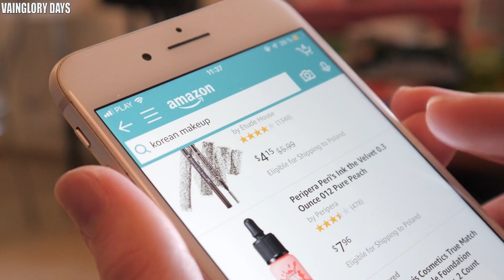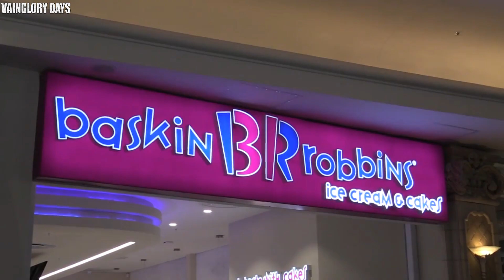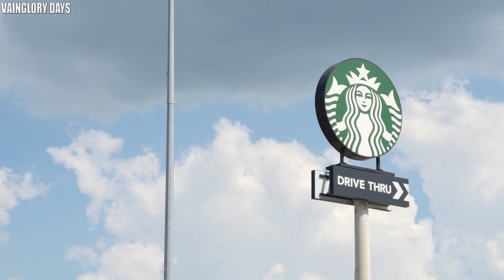Di Balik Logo Terkenal Mereka Ada Rahasia Yang Jarang Di Ketahui Oleh Kita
Halo balik lagi di chanel youtube kita Vainglory days, kali ini kami akan membahas tentang 7 MAKNA RAHASIA DI BALIK LOGO TERKENAL, tapi sebelum kalian lanjut nonton video ini gak ada salahnya donk kalo kalian klik subcsribe dulu chanel kita, terima kasih buat kalian yang udah ngeluangin waktunya untuk nonton dan klik subscribe chanel ini.

Sebuah logo tentu akan memiliki arti dan makna tersendiri, baik bagi pembuat, bagi perusahaan atau bahkan bagi setiap mata yang melihtanya. Terlebih ketika sebuah logo dapat membawa produk menjadi terkenal dan selalu dicari oleh pelanggan.